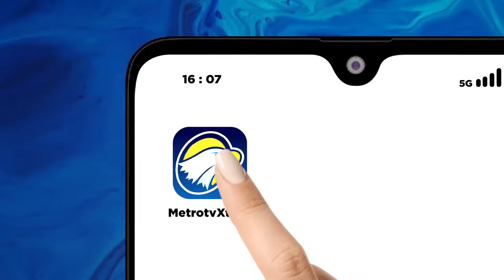Saat Anies Sebut Tingkat Kepercayaan Publik ke KPK Paling Rendah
MetroTV, Calon presiden nomor urut 1, Anies Baswedan ingin mengembalikan kepercayaan publik terhadap Komisi Pemberantasan Korupsi (KPK). Rencana itu ingin dilakukan olehnya usai melihat titik nadir Lembaga Antirasuah dari sejumlah survei CSIS.

Menurut Anies hasil survei CSIS menyebut KPK menjadi lembaga kedua terendah yang dipercaya masyarakat. Di bawah Lembaga Antirasuah ada DPR.

“Justru KPK bukan lembaga yang paling dipercaya tapi termasuk lembaga yang paling rendah kepercayaannya,” kata Anies dalam acara Penguatan Anti Korupsi untuk Penyelenggara Negara Berintegritas (Paku Integritas) di Gedung Merah Putih KPK, Jakarta, Rabu 17 Januari 2024.